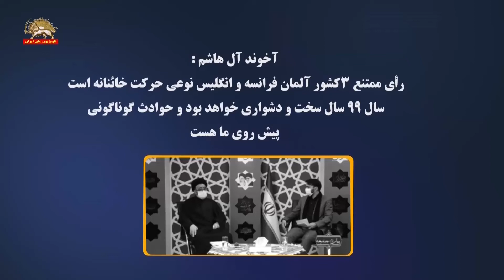آخوند آل هاشم : رای ممتنع ۳ کشور آلمان، فرانسه و انگلیس نوعی حرکت خائنانه است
سال ۹۹ سال سخت و دشواری خواهد بود
و حوادث گوناگونی پیش روی ما هست
آخوند آل هاشم امام جمعه خامنه‌ای ۳۱ مرداد ۹۹
آل هاشم: اگر‌چه ۳کشور آلمان فرانسه انگلیس به این قطعنامه رأی ممتنع دادند اما در این رأی‌گیری باید به قطعنامه رأی منفی می‌دادند رأی ممتنع نوعی حرکت خائنانه هست به باور ما اروپا خواسته در این مرحله نظر ایران را جلب کند اما در اقدامات دیگر که آمریکا بر علیه ما انجام می‌دهد در کنار آمریکا بایستد این مرحله می‌تواند همراهی در فعال سازی مکانیزم ماشه باشد این همان حرکتی است که از دیروز شروع کرده. سال ۹۹ سال سخت و دشواری خواهد بود و حوادث گوناگونی پیش روی ما هست